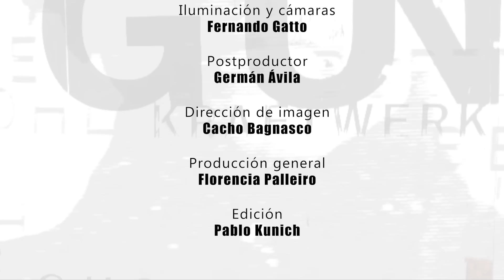El Templo del Futuro 2 Set 2021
Gerardo Bleier conversa con Antonio Madrid Pérez, profesor de Filosofía del Derecho en la Universidad de Barcelona, sobre los usos autoritarios de la inteligencia artificial en futuro inmediato. La tecnología, la crisis del estado nacional y otros factores de suma relevancia para entender las tensiones de nuestro futuro como humanidad.